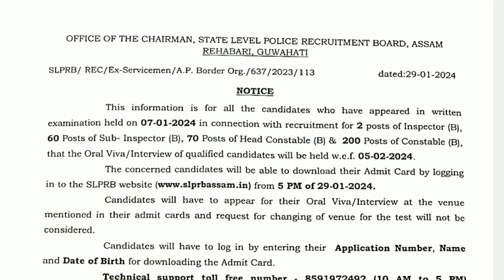আহি গ'ল সুখবৰ😍 পৰীক্ষা হ'ব ৫ ফ্ৰেব্ৰুৱাৰীত | মুকলি হ'ল Admit Card | Assam Govt Job Information